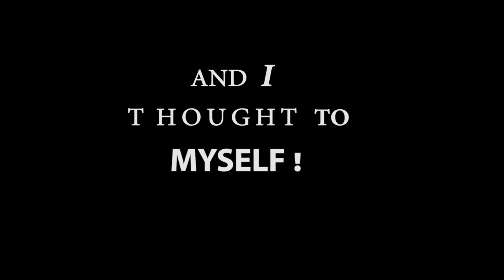Large Scale Mural At Biswanath Chariali !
Street art done at Biswanath Chariali , Madhupur tiniali